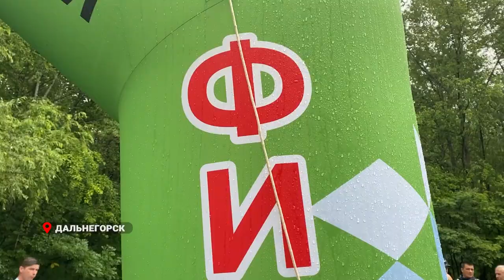День металлурга.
В Приморье отпраздновали день металлурга.  Губернатор Олег Кожемяко вручил грамоты и благодарности работникам горно – металлургической отрасли региона в Дальнегорске на предприятии «Дальполиметалл».